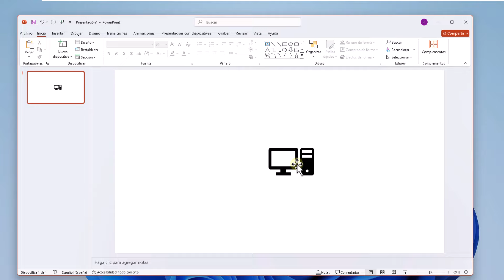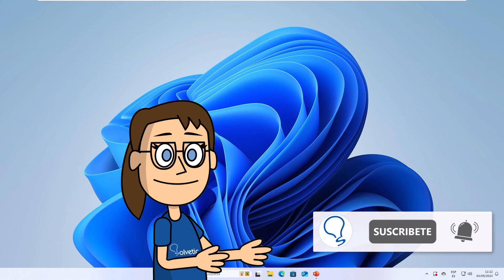Cambiar COLOR ICONO PowerPoint ✅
Bienvenidos a un nuevo video en el canal de Solvetic. Hoy te vamos a enseñar cómo cambiar el color de un icono en PowerPoint. Personalizar los colores de los iconos te permitirá adaptar mejor tus presentaciones al estilo visual que necesitas, haciendo que luzcan más atractivas y profesionales.
Te explicaremos paso a paso cómo modificar el color de los iconos de manera rápida y sencilla, utilizando las herramientas integradas en PowerPoint. Si tienes alguna duda o necesitas más detalles, no dudes en dejar tu comentario. Y si este video te ha sido útil, por favor, apóyanos con un like, ¡porque eso nos ayuda muchísimo en Solvetic!